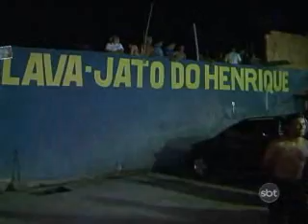1ºBLOCO JORNAL 20 04 2013